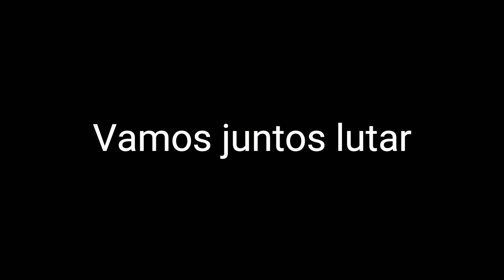Vigilante pode usar algemas?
Decreto 8.858/2016
Sumula Vinculante 11
Portaria 3233/12
Art. 284 CPP
Art. 301 CPP
Art. 302 CPP

Canal voltado para Segurança Privada.